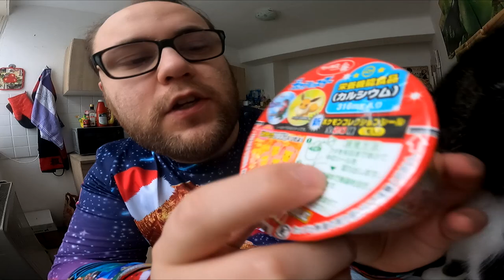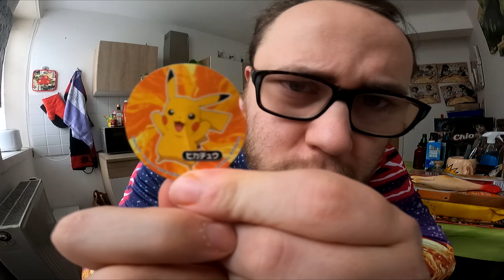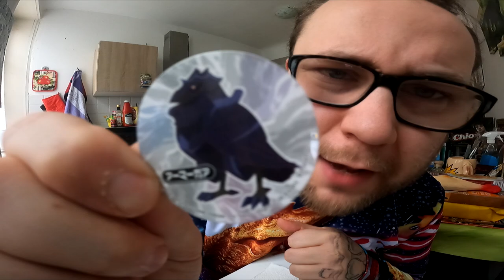Ramses Kitchen | Die Pokemon NUDELN von Netghost